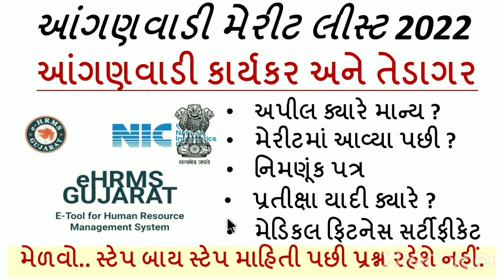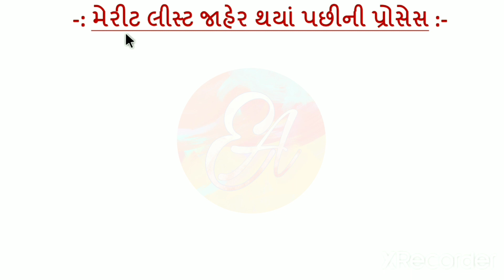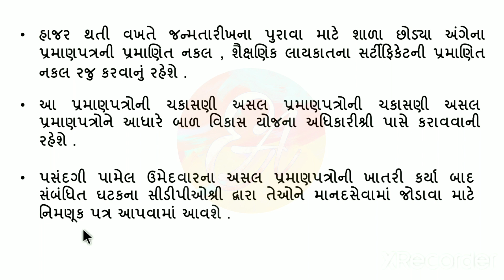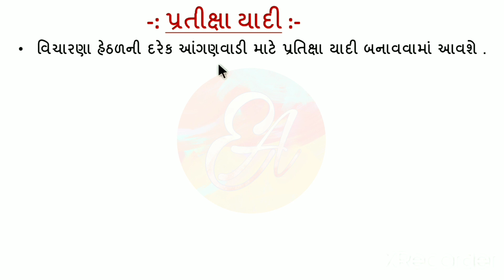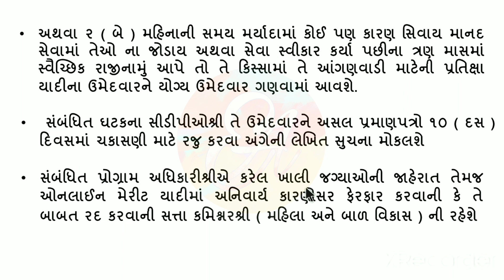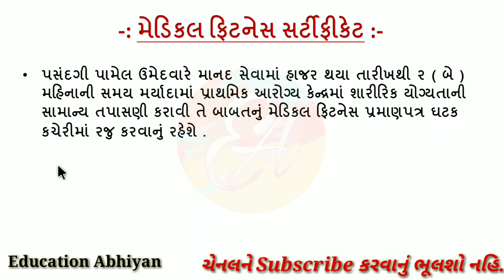Anganwadi Merit List 2022 Gujarat | Anganwadi Worker Merit List | Anganwadi Rejected Form Process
Anganwadi Merit List 2022 Gujarat | Anganwadi Worker Merit List | આંગણવાડી કાર્યકર અને તેડાગર મેરીટ

આંગણવાડી મેરીટ લીસ્ટ & અપીલ ફોર્મ કેવી રીતે ભરવું ?

Anganwadi bharti 2022 Gujarat
Anganvadi result 2022
Anganwadi Reject form Process
Anganwadi bharti reject application Process
Anganwadi Form reject thayu hoy to su karvu
Anganwadi bharti rejected application
Anganwadi cut off marks
Anganwadi merit list kaishe dekhe
Anganwadi Merit List 2022 Gujarat
How To Fill Grievance registration form
Anganwadi merit kevi rite check karvu
 Anganwadi Worker Merit List
આંગણવાડી કાર્યકર અને તેડાગર મેરીટ લીસ્ટ
આંગણવાડી મેરીટ કેવી રીતે જોવું
આંગણવાડી ફોર્મ રીજેક્ટ થયું હોય તો શું કરવું
આંગણવાડી અરજી રદ થ‌ઈ તો શું કરવું